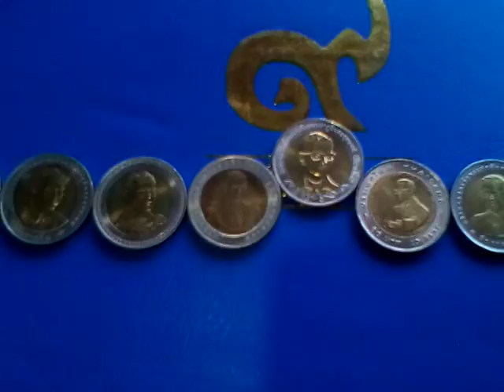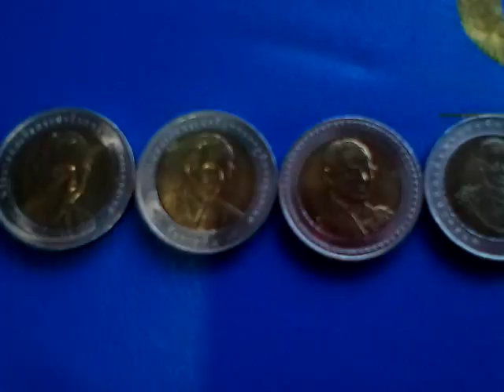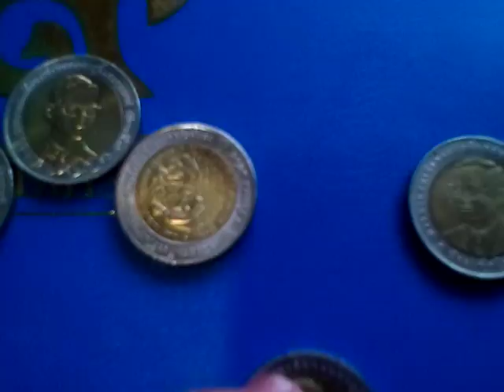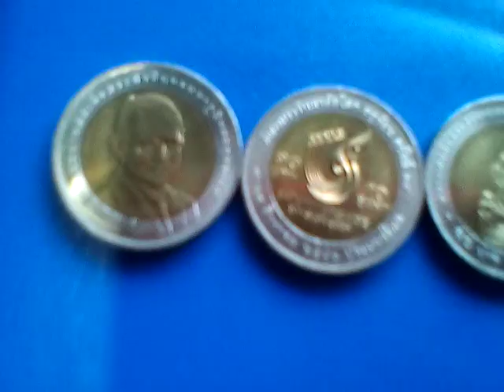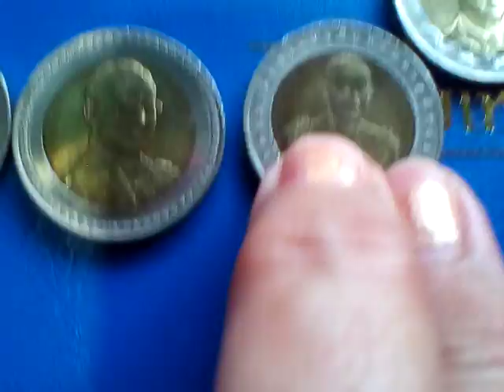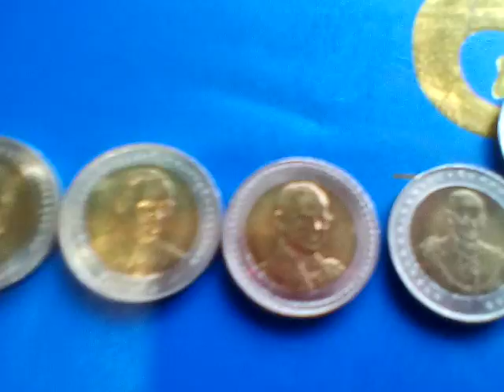เหรียญ10บาทสองสีในวาระต่างๆ เหรียญแห่งรัชกาลที่ 9